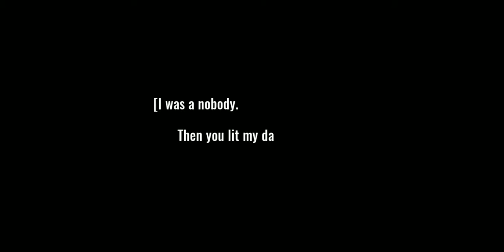LAW OF CREATION